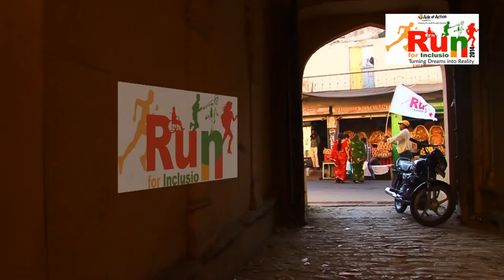Join & Participant at Run for Inclusion 2014...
‘Run for Inclusion’ will not only allow you to show your solidarity and responsibility towards your country and humanity but will also give you an opportunity to extend support towards the eradication of disparities in the society.
The run is scheduled on November 23, 2014 to be held in more than 20 cities of India, Sri Lanka and Nepal with approximately 50,000 people running for the cause. This would be a 5 km run in support to the empowerment of the youth.